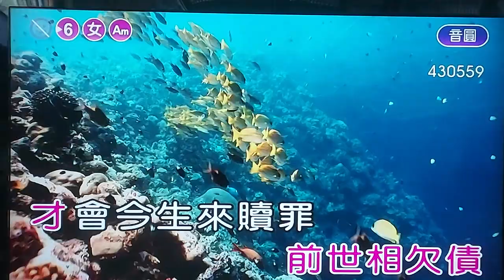張秀卿 夢會醒酒會退 練唱